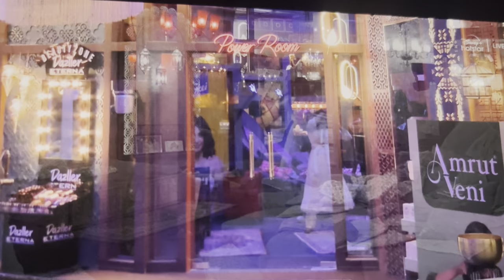രാത്രി biggboss housil പ്രേതം വന്നപ്പോൾ 👻biggboss